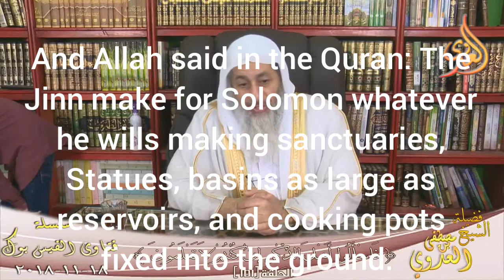Jinn Flew Away With A Person!!!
Can The Jinn Take A Person And Fly Away With Him?!!